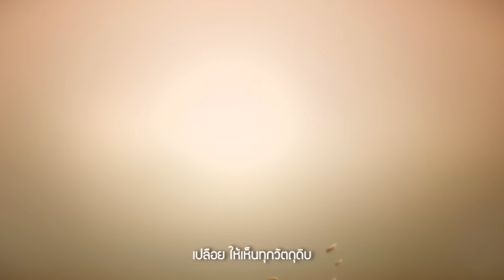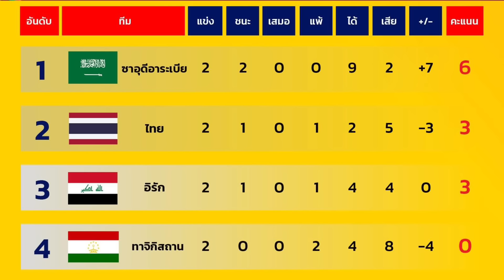ด่วน เปิดเหตุ ทีมชาติไทย ยู23 แพ้ ซาอุ ยับ 0-5! โอกาสเข้ารอบยังมี โค้ชหระ เชื่อมั่น ชนะ ทาจิ ต้องซุย